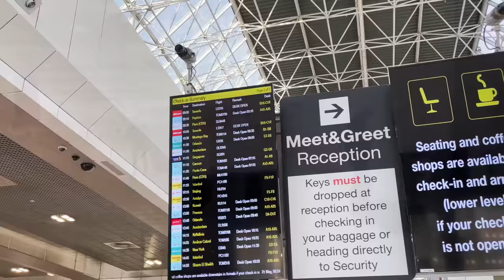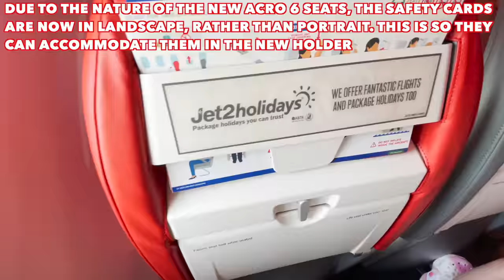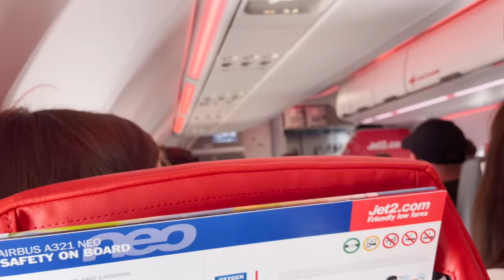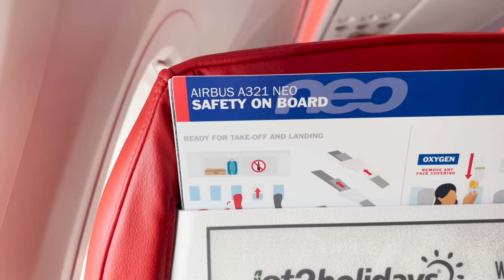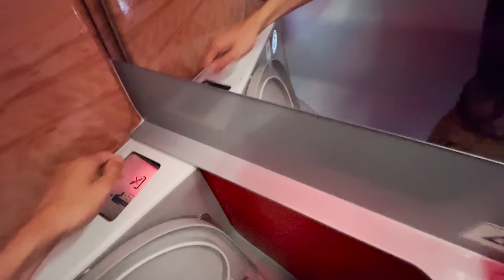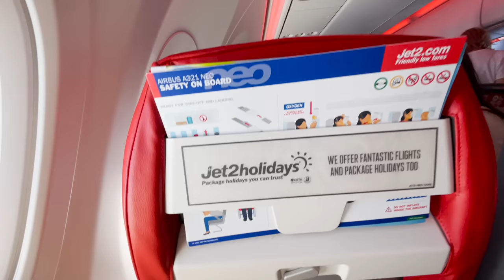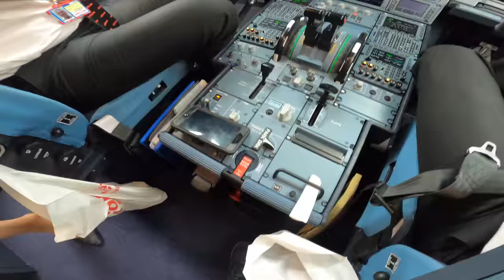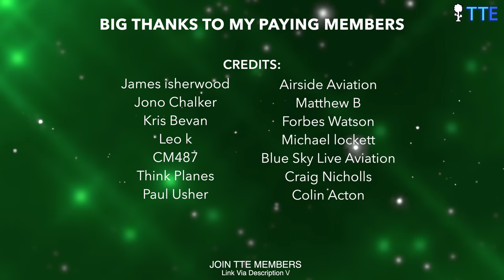FIRST ON YOUTUBE! Jet2Holidays Airbus A321Neo Flight Manchester - Tenerife South (Trip Report)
Film shot on the *21 May 2023* all shot in (4K UHD)

Overview:
On the 21 May 2023 I managed to fly Jet2's New Airbus A321N G-SUNB. The first of 75 A321Neo Aircrafts being delivered to the fleet. I had the Privilege to fly down to Tenerife South on her and get a little visit to the cockpit / The standard for Trip Reports

Jet2 Have purchased the Airbus A321N due to its fantastic fuel economy and its capacity to seat 232 Passengers. The aircraft is amazing inside, sporting the new Airbus "Airspace" Cabin interior.

I think the Jet2 Airbus A321N will be a favourite amongst many future enthusiasts and people who work in the industry, due to its comfort, looks and those CFM Leap Engine Sounds!

Thank You very much for watching one of the first of many Trip Reports on the internet of Jet2's A321Neo and it is my pleasure to have gone out to film this just for you guys!

Cameras Used:
iPhone 12

(BIG THANKS TO MY PAYING CHANNEL MEMBERS)
.james isherwood
.Jono Chalker
.Kris Bevan
.Forbes Watson
.Michael Lockett
.Leo K
.Matthew B
.Airside Aviation
.CM487
.Think Planes
.Paul Usher
.Craig Nicholls
.Blue Sky Live Aviation
.Colin Acton

🔹TTE Channel🔹
•Gaming•
•Live Aviation•
•Trip Reports•